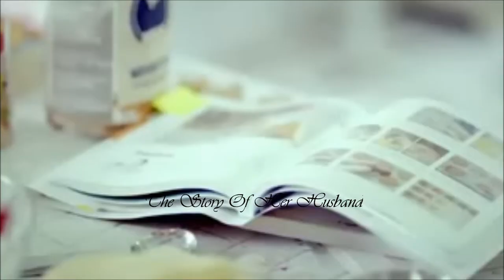The story of her husband fanfic trailer-sungyeol-infinite